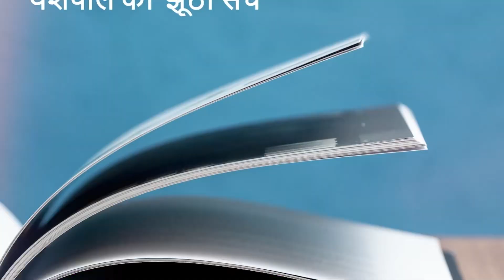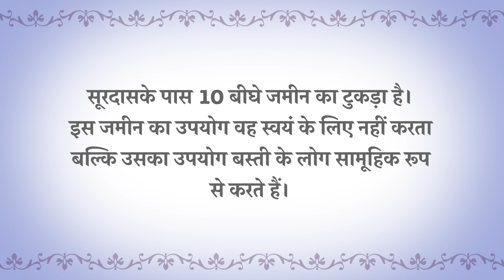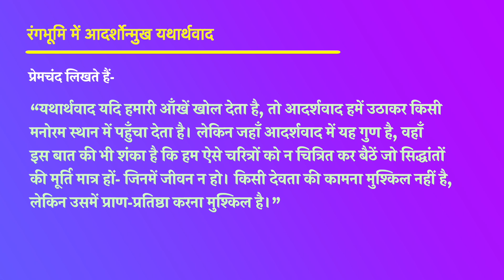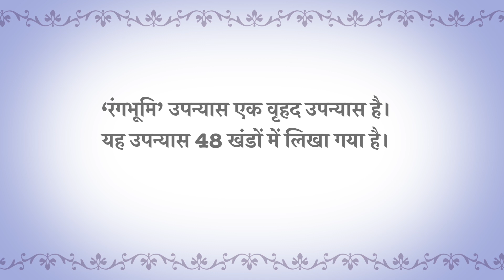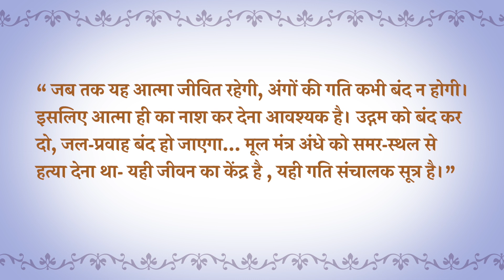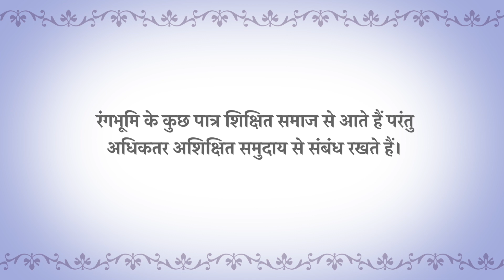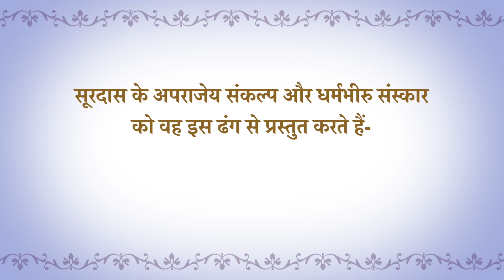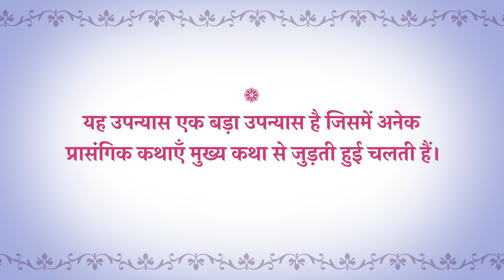रंगभूमि का औपन्यासिक शिल्प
MHD-15: हिंदी उपन्यास-2